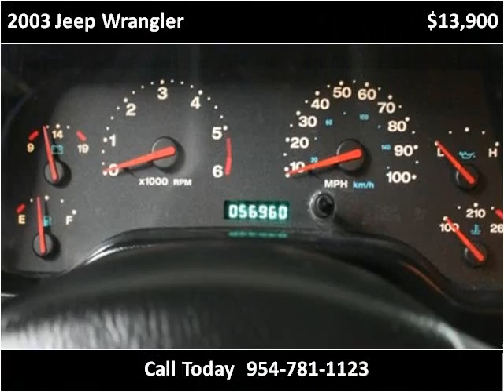2003 Jeep Wrangler available from Podium Auto Sales